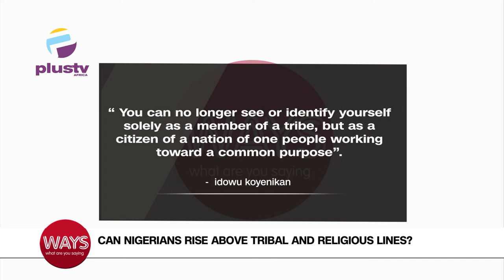I Hate The Question "Where Are You From? I See People First As Nigerians | WAYS